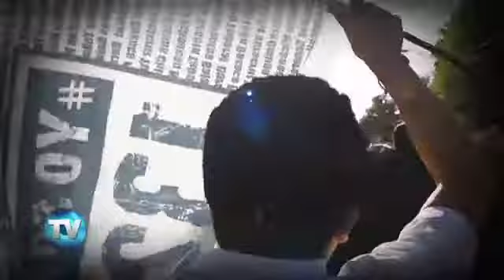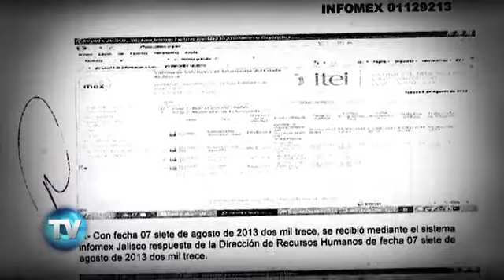Reporte Indigo (Edición 335): ¿Y la capacitación en Derechos Humanos?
Aunque la Comisión Estatal de Derechos Humanos señaló que los elementos de la Policía de Guadalajara cometieron excesos el 1 de diciembre,
esta se niega a transparentar las capacitaciones dadas
a los uniformados.